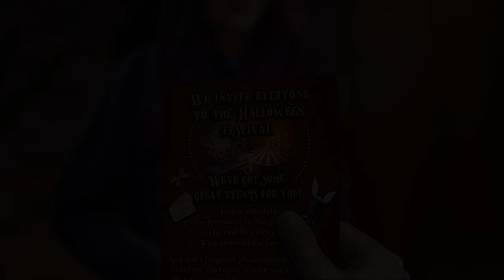Gloom Tails: Horrific Show Game Trailer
Do Games proudly presents a new chilling series in Gloomy Tales: Horrific Show!

A famous traveling circus is coming to Seattle for Halloween! With monsters set to perform on stage, your sister Annabelle is dying to go. But your fun evening quickly takes a frightening turn as flames break out in the circus tent! Suddenly, you’re thrown into a world of nightmares, and the circus owner never wants to let you go. Can you defeat the monsters, save your sister, and escape the horrifying show in time? Find out in this spine-tingling Hidden-Object Puzzle adventure!

Available for Game Club members on October 13th, 2022.